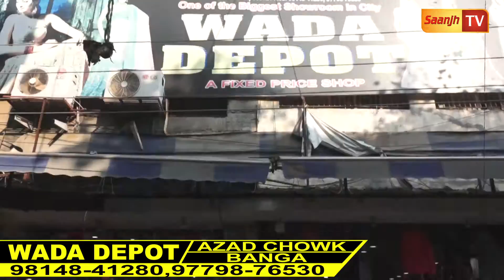ਪੰਜਾਬ 'ਚ BRANDED ਕੱਪੜੇ ਪਾਉਣ ਵਾਲੀਆਂ ਸ਼ੋਕੀਨ ਮੁਟਿਆਰਾਂ ਲਈ ਵੱਡੀ ਖ਼ਬਰ- ਇਥੋਂ ਖਰੀਦੋ DESIGNER ਜੁੱਤੀਆਂ ਤੇ ਕੱਪੜੇ